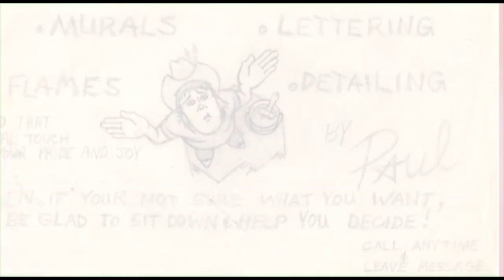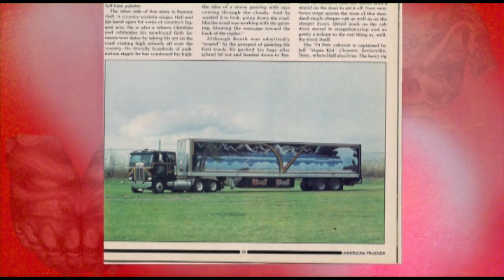Paul Booth featured on ThatsArt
Paul Booth, Tattoo Artist and Painter is featured on ThatsArt, A Canadian television show.